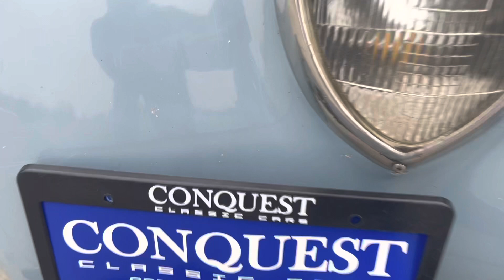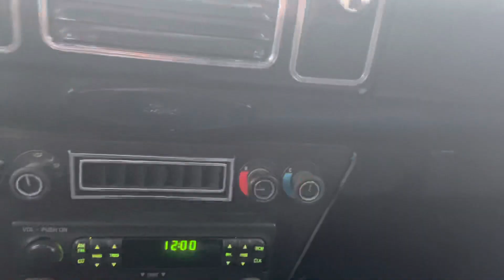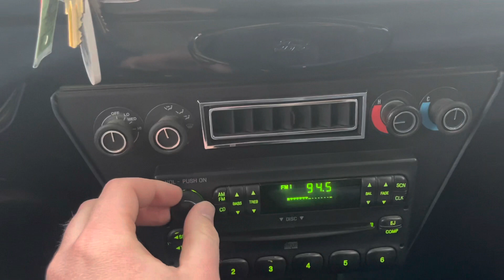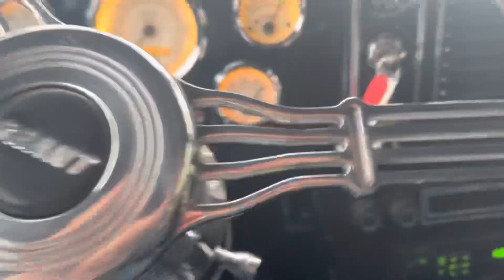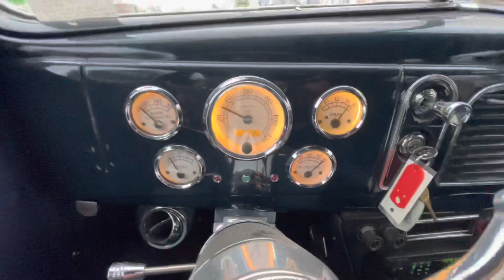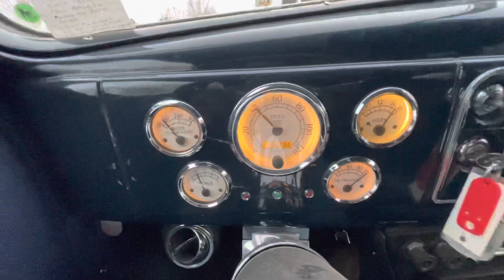1938 Ford Coupe Fuel Injected 5.0